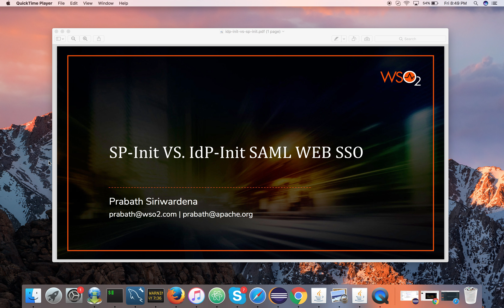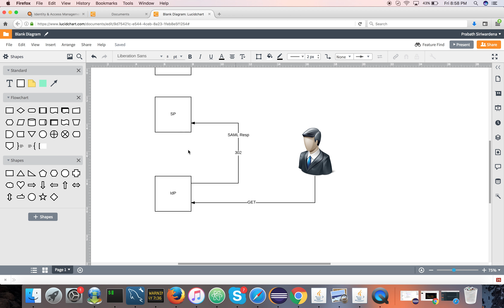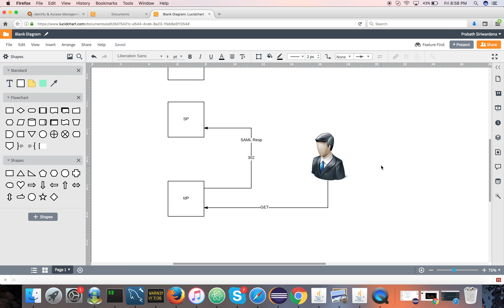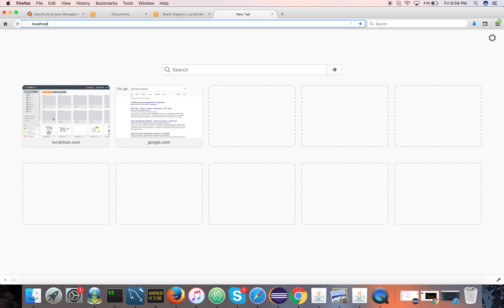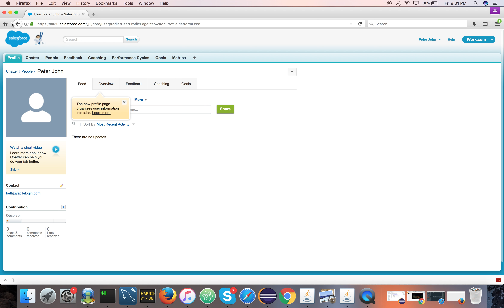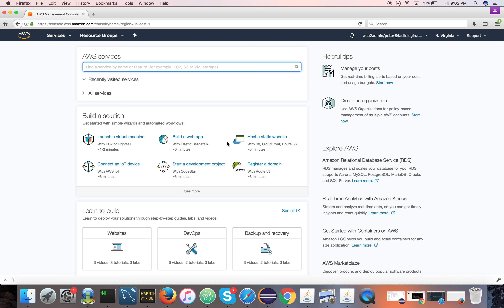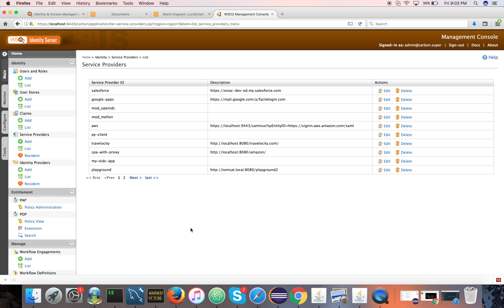SP Initiated Web SSO Vs. IdP Initiated Web SSO